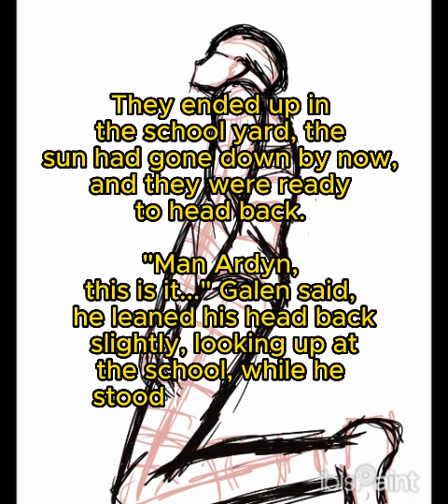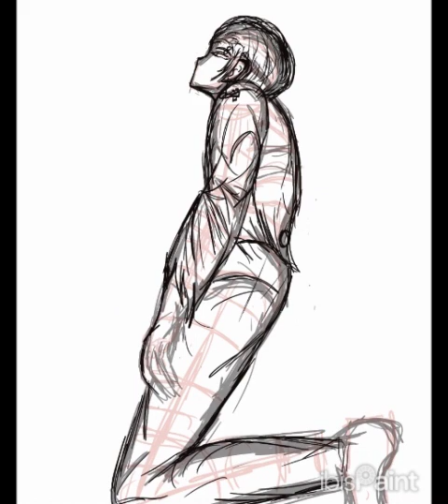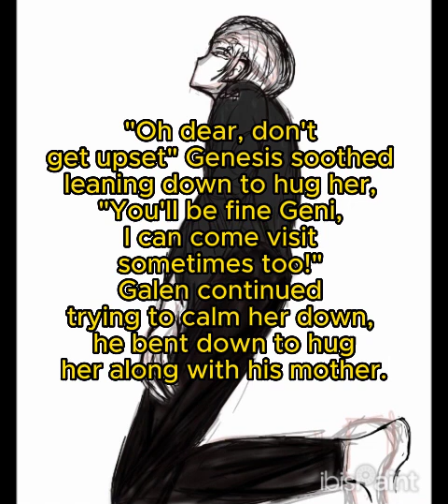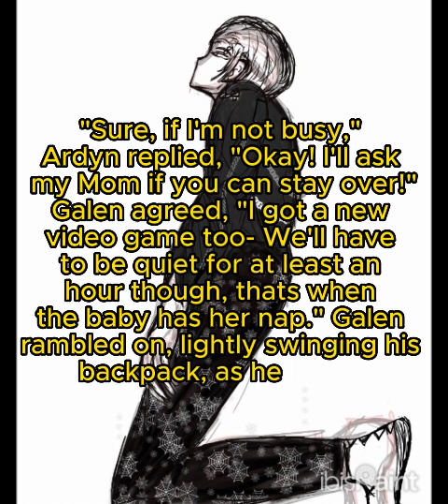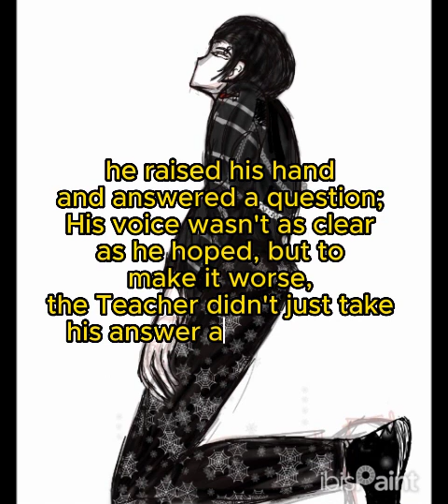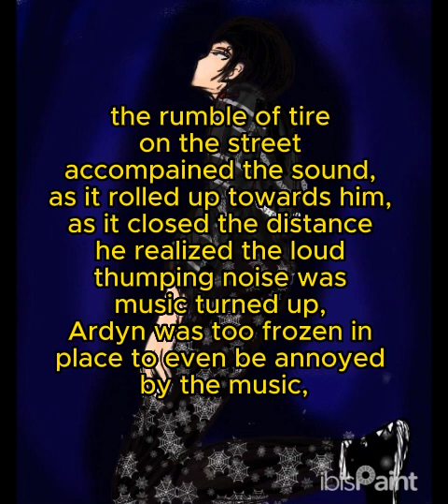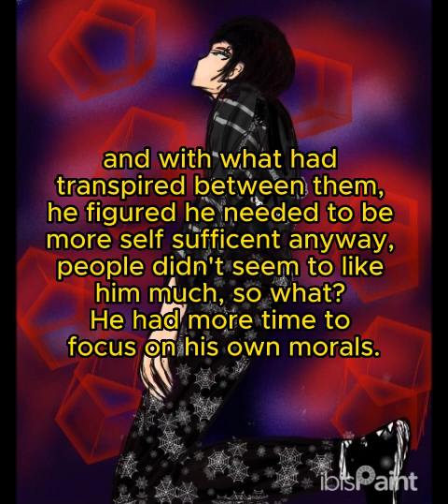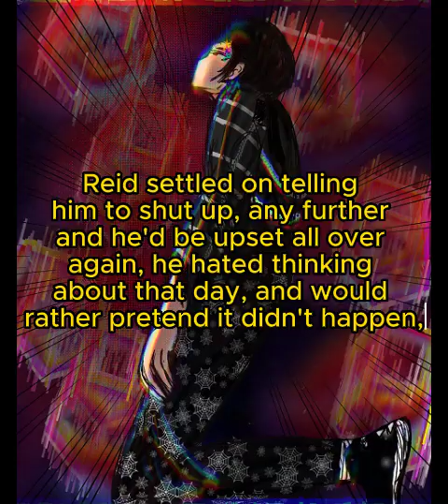Sit At My Grave 2 | Reflections | Episode #22 REMIND ME